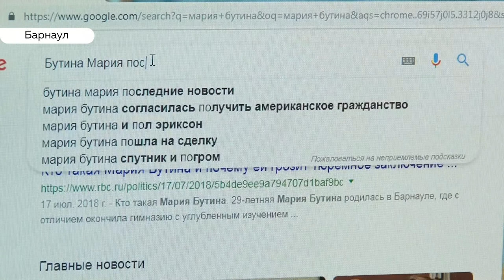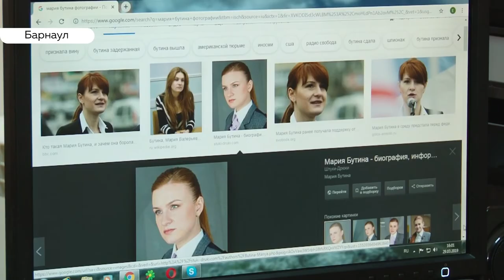Депортация Марии Бутиной из США вновь под большим вопросом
Сегодня в Вашингтоне вынесут приговор Марии Бутиной. Судебное заседание состоится в 21 час по нашему времени. Родные девушки ждали ее домой еще до наступления мая, сейчас есть риск, что дата встречи сдвинется на 1,5 года.